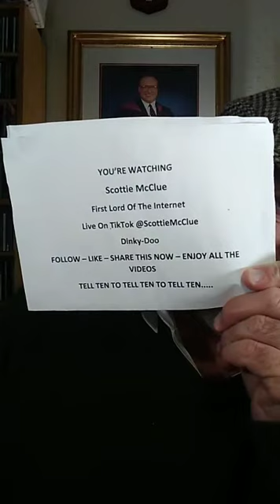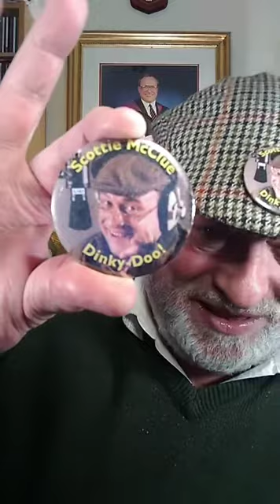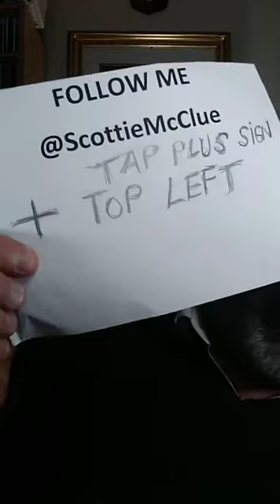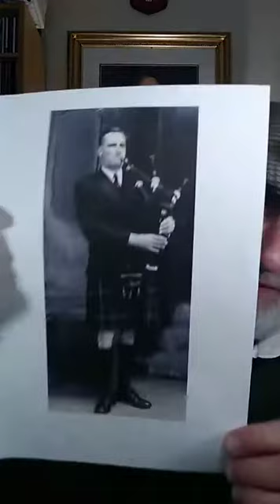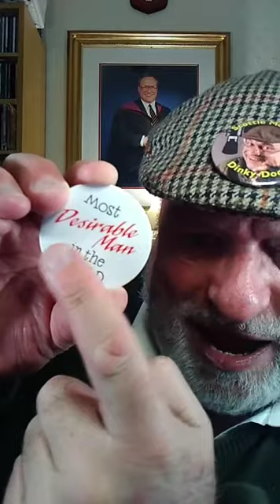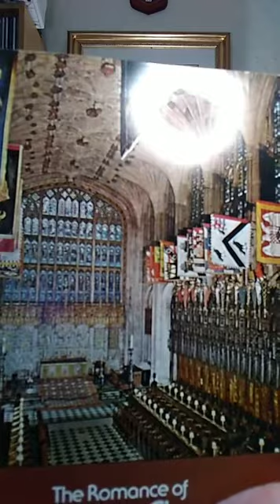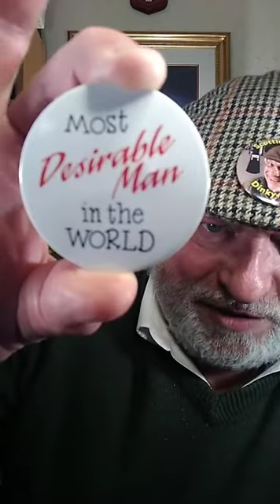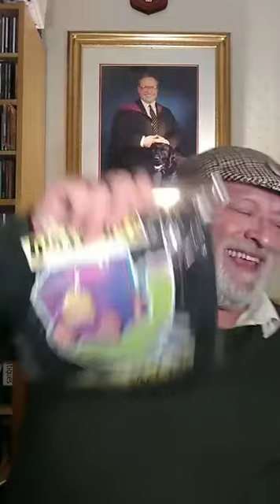2 TIKTOK LIVE #21421 @ScottieMcClue VIDEO TALK SHOW AWESOME